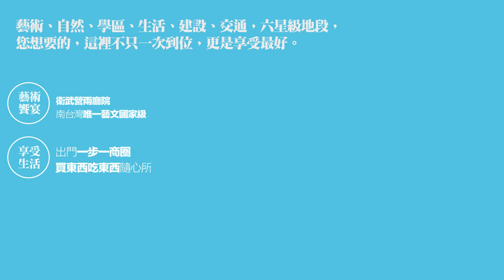仁發兩廳院20190313